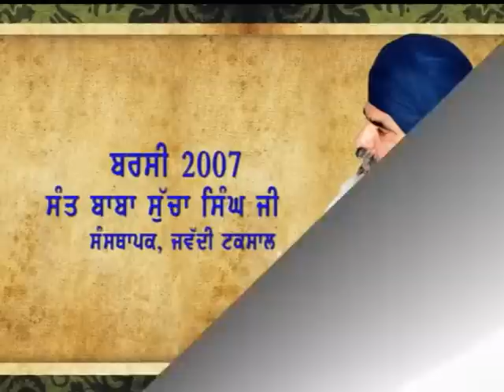Sant Baba Sucha Singh ji Barsi 2007 : Swami Brahm Dev Singh Ji